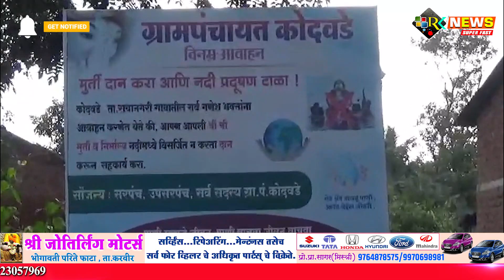कोदवडे राधानगरी येथील ग्रामपंचायतीने १८वर्षाची पर्यावरणपुरक गौरी गणपतीची मुर्ती दान करण्याची परंपर